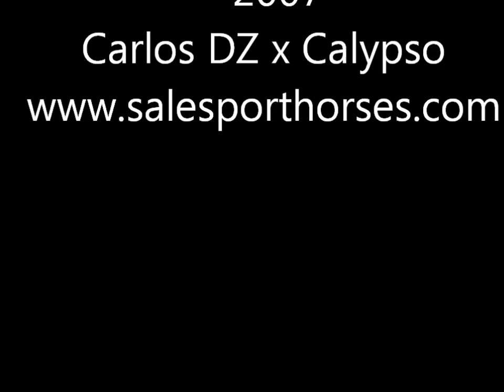SOLD Carlos x Calypso 110cm 19 5